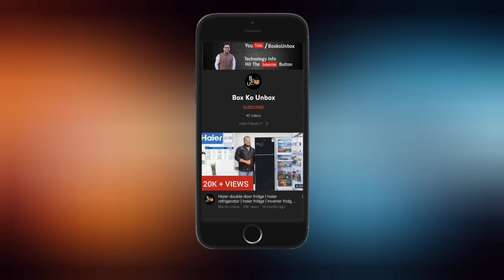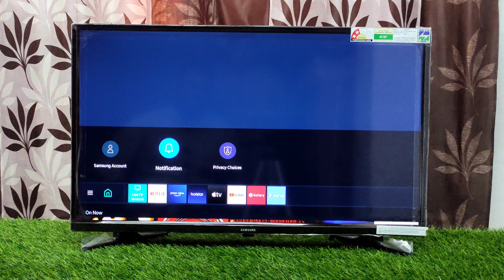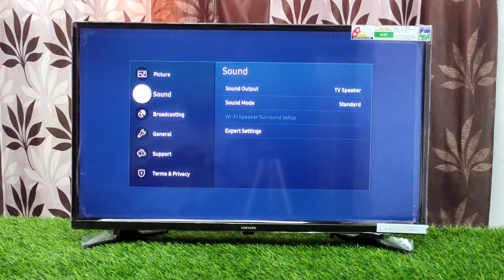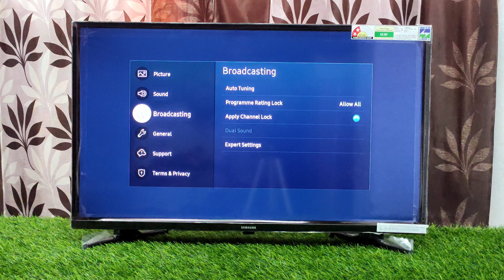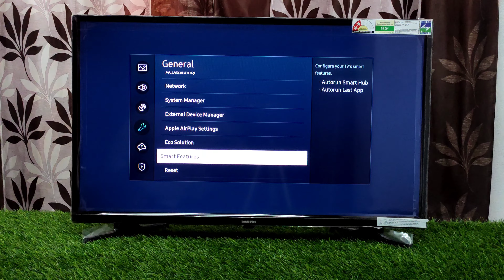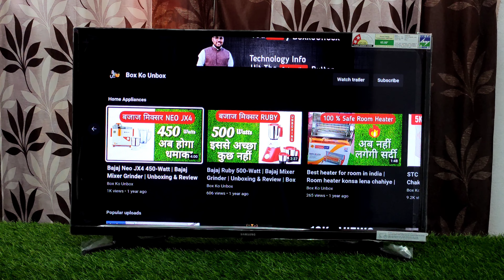Samsung Led Android Tv 2024 | Samsung 32 inch smart tv | T4310 Smart HD TV Tizen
DON'T Buy samsung led before watching this ⚡ | Samsung 32 inch smart tv | T4310 Smart HD TV

Hello Friends,  I am Mohammad Shakir

❤ Our Team love to make knowledgeable videos with technology Information, Gadgets friendly Reviews & Comparison.

0:00 - samsung  T4310 Smart HD TV Tizen Intro
0:15 - samsung T4310 Smart HD TV Tizen Product Details
0:55 - samsung T4310 Smart HD TV Tizen In The Box
2:47 - samsung T4310 Smart HD TV Tizen Home Setting
3:37 - samsung T4310 Smart HD TV Tizen System details
5:33 - samsung T4310 Smart HD TV Tizen Picture Quality
8:25 - samsung T4310 Smart HD TV Tizen Sound Quality
9:43 - samsungT4310 Smart HD TV Tizen Conclusion
11:33 - samsungT4310 Smart HD TV Tizen Video Outro

💥 Product Details -
👉 Model Name : T4310 Smart HD TV
👉  Series : 4
👉 Picture Engine : Hyper Real
👉 Product Type : LED
👉  Resolution : 1,366 x 768
👉 HDMI : 2
👉 USB : 1
👉 Built In Wi-Fi : Yes
👉 HDR (High Dynamic Range) : Yes
👉 PQI (Picture Quality Index) : 900
👉 Screen Size (Cm) : 80cm (32")
👉 Dolby Digital Plus : Yes
👉 Sound Output (RMS) : 20W(L:10W, R:10W)
👉 Operating System : Tizen™
👉 Mobile to TV - Mirroring, DLNA : Yes
👉 One Touch button: YouTube & Netflix

🔹 Follow Us on Below Platforms :-)

👉 boxkounbox,
👉 box ko unbox,
👉 samsung 32 inch led tv,
👉 samsung 32 inch smart tv 2022,
👉 samsung 32 inch smart tv how to connect mobile,
👉 samsung 32 inch,
👉 samsung 32 inch led tv wall mount installation,
👉 samsung 32 inch tv,
👉 samsung 32 inch tv colour setting,
👉 samsung 32 inch tv 2022 model,
👉 samsung 32 inch tv review,
👉 samsung 32 inch tv 2022,
👉 samsung 32 inch tv screen mirroring,
👉 best samsung led tv 32 inch 2022,
👉 best samsung led tv under 15000,
👉 best samsung led tv